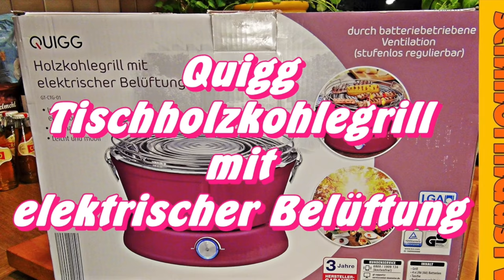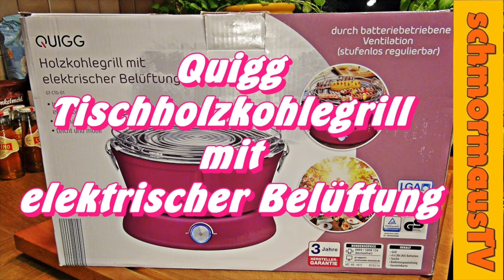Hirschsteaks mit Patatas bravas & Speckbohnen - Der Wandergrill, das Original! 3 -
Heute habe ich leckere Hirschsteaks mit Patatas bravas & Speckbohnen auf dem Wandergrill zubereitet. Der perfekte Grill und das  perfektes Gericht um unterwegs einen Luxusimbiss zu geniessen.

Zutaten für 2 Portionen:
320 g TK Hirschsteak mariniert
150 g TK Prinzessbohnen
200 g TK Patatas baravas
50 - 100 g Baconstreifen
Salz & Pfeffer
Alufolie
Grillzange
scharfes Messer

Die Hirschsteaks über Nacht im Kühlschrank auftauen. Die Prinzessbohnen gefroren in kochendes Salzwasser geben und 6-7 Minuten ziehen lassen und sofort in Eiswasser abschrecken. Aus Alufolie 2 Schalen falten und in die eine die Patatas bravas evtl. mit etwas Rapsöl, in die andere Schale den Speck und oben auf die Prinzessbohnen geben. Die Bohnen noch etwas Salzen und Pfeffer und beide Schalen verschliessen.
Den Wandergrill anzünden und sobald die Kohle glüht, die beiden Aluschalen auflegen und 15 Minuten garen lassen. Nach 15 Minuten die Hirschsteaks auflegen und pro Seite 4 - 6 Minuten grillen. Die Patatas bravas, die Speckböhnchen und die aufgeschnittenen Hirschsteaks auf einem Teller anrichten und mit etwas Salz &  Pfeffer bestreuen.

Guten Appetit wünscht
Matze L.K. - Die Schmormaus

Der Wandergrill, das Original!
Aldi Holzkohletischgrill mit elektrischer Belüftung Quigg GT-CTG-01

Gesang: Matze L.K. & Fritzi